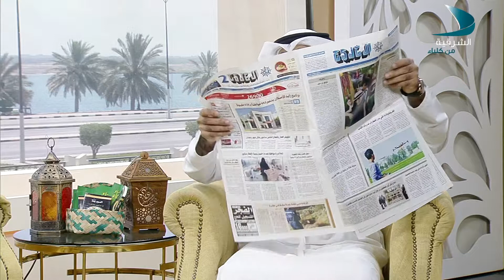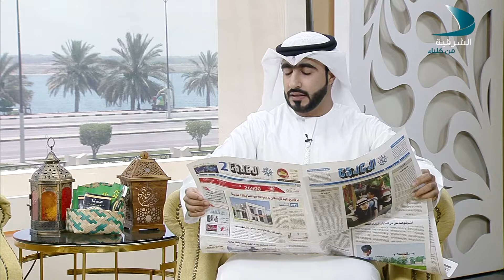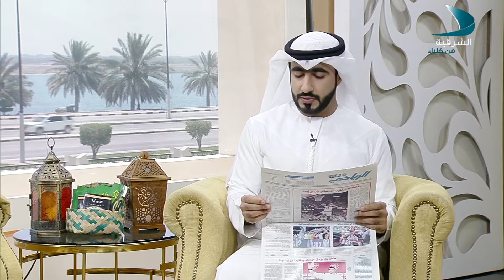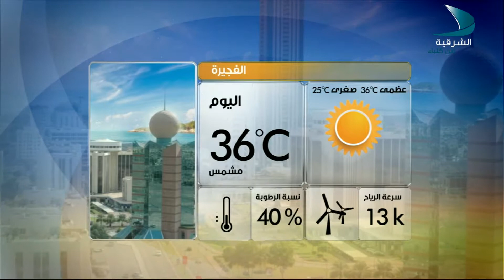صباح الشرقية 25 5 2017